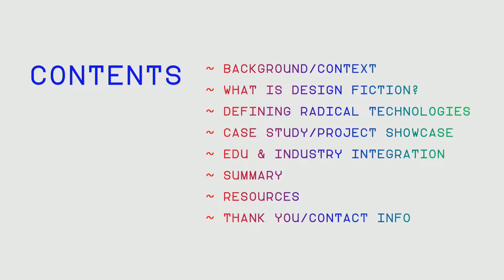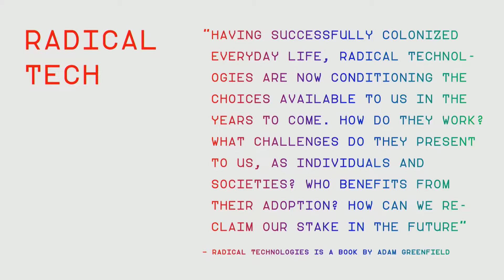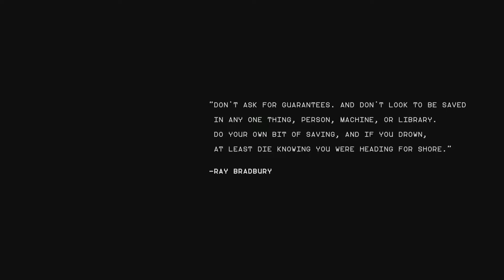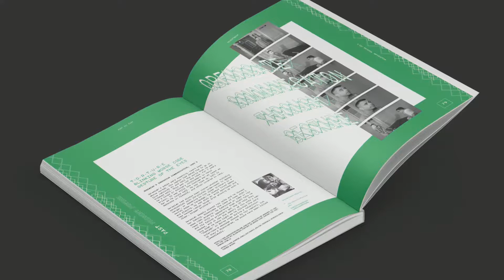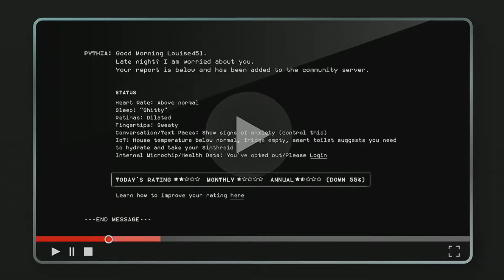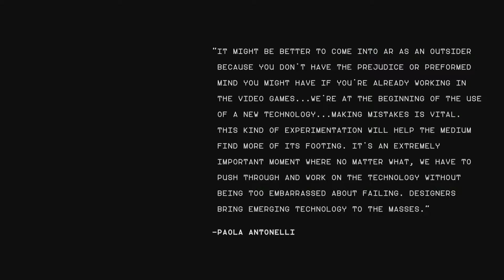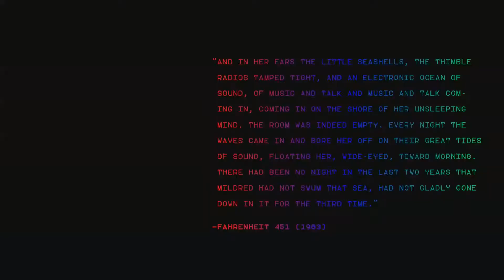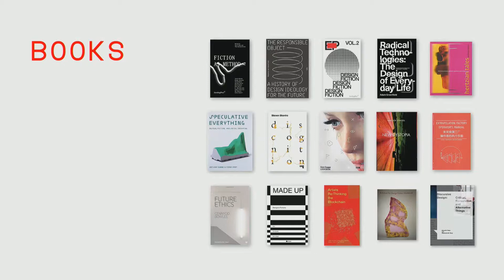Heather Snyder-Quinn IDEAL Lecture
On April 5, 2019, Heather Snyder-Quinn spoke in the TV Studio at the Marlin Fitzwater Center for Communication at Franklin Pierce University. Her talk, ‘Design Fiction as a Method for Engaging with Radical Technologies’ focused on ways in which we can consider the future differently and how stories in all forms can take alternative and unexpected trajectories.